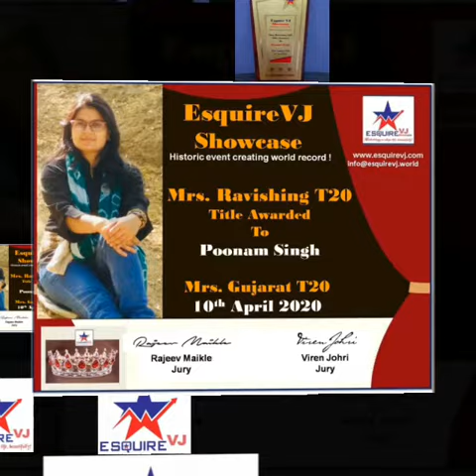Winning Trophy, Sub-titles WorldRecord COVID19 Online Pageant stayhome staysafe